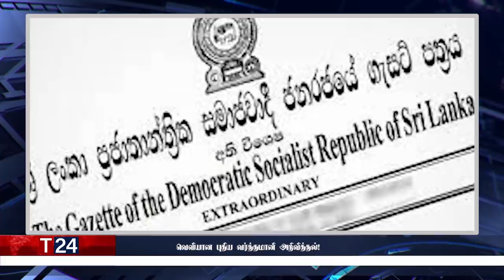காலை நேர பிரதான செய்திகள் |12.11.2021 | Today Sri Lanka Tamil News | T24.News - Main Tamil News.